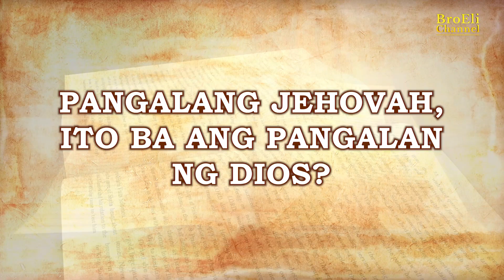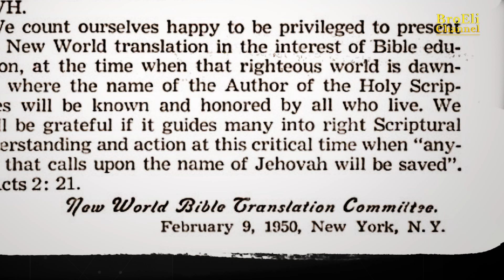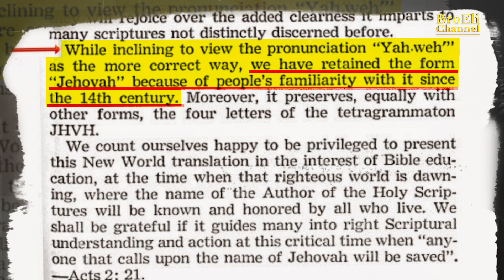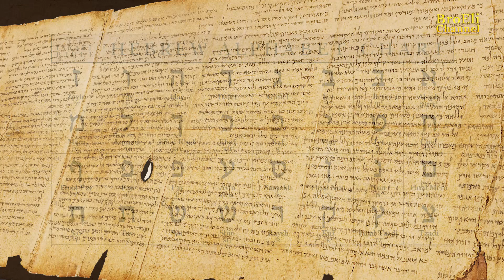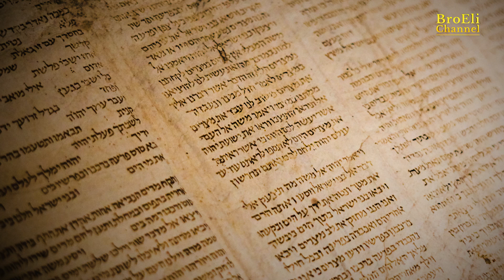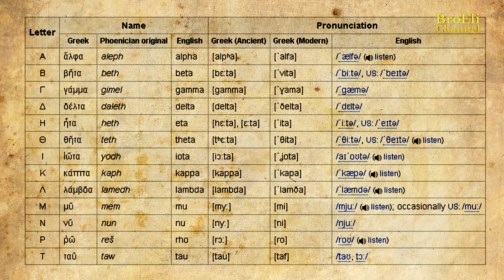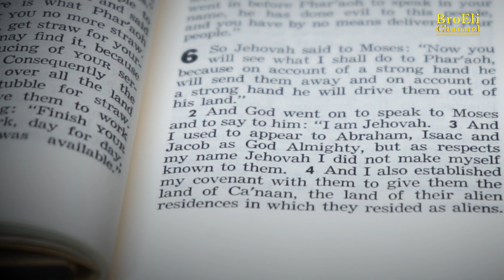ANG USAPIN TUNGKOL SA JEHOVAH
Pangalang Jehovah, ito ba ang pangalan ng Dios?

Hot Podcast Topics Release

The International Televangelist is the featured guest of The Unheard Truth from the Bible Podcast every Monday at 9 AM Philippine Standard Time (Sunday, 9 PM ET).

Hailed by Mashable.com’s Open Web Awards as the Most Educational Blogger to Follow, Bro. Eli Soriano is a multi-awarded preacher, podcaster, writer, and radio-television host of the popular and longest-running religious program, Ang Dating Daan (The Old Path). His television program, co-hosted with KBP Lifetime Achievement Awardee Kuya Daniel Razon, is being translated in more than ten languages, including Spanish, Portuguese, Italian, French, German, Tok Pisin, Bahasa Melayu, Chinese, Nepali, Hindi, and Sinhala, among others.